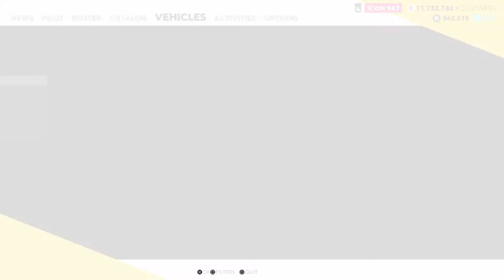The Crew 2| Hide and seek